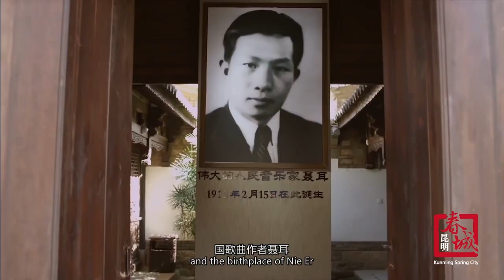Welcome to Kunming！春城昆明，欢迎您！【2021澜湄电视周】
2021澜湄电视周是由国家广播电视总局、缅甸联邦宣传部、云南省人民政府联合主办，缅甸国家电视台(MRTV)、云南省委宣传部、云南省广电局、云南广播电视台联合承办。同时以“同饮一江水，命运紧相连”为主题，在澜湄国家电视台、视听平台开展优秀电视作品互播展映。该系列活动创立了澜湄国家媒体合作新品牌，对于推动澜湄文明交流互鉴、构建澜湄国家命运共同体具有重要意义。